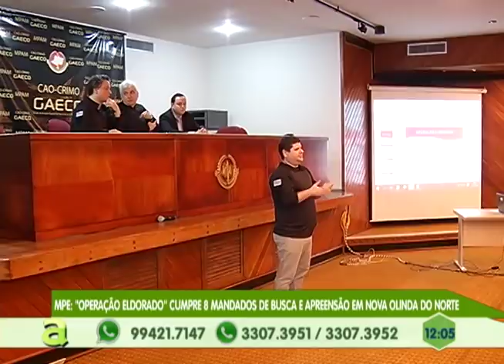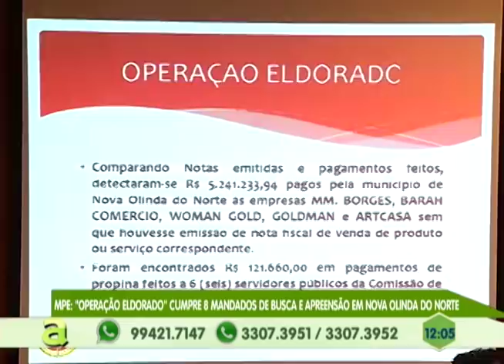PF: Operação "Elemento 79" desarticula venda clandestina de ouro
04º BLOCO AGORA 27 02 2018 - PF: Operação "Elemento 79" desarticula venda clandestina de ouro